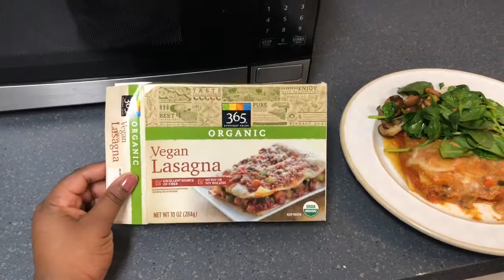What I eat in a day as a Vegan....who can't cook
Hi Everyone,
I am just starting out as a vegan. I have been an unhealthy vegetarian for almost 5 years now and I have decided to make a change. I now follow a High Carb Low Fat Diet. I have absolutely no cooking skills whatsoever and I think this video demonstrates that 100% lol. But I think it's important for you guys to see a vegan who is figuring out how to eat day by day. I will fail an make mistakes but as each day goes by I get more confident on making recipies and just feeding myself in general! I hope this video shows you that you're  not alone and were making this journey to a healthy life style together.